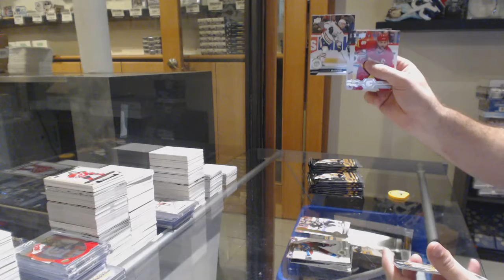Fu2ufp's 19-20 Upper Deck Series 1 Hockey Box Break